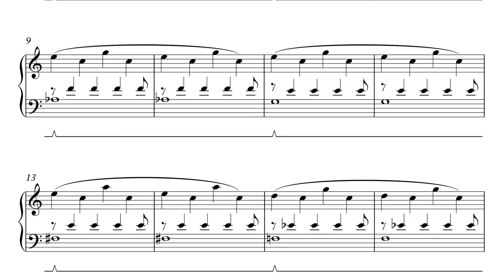Breathe, by Daniel Light (Intermediate Piano Solo)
"Breathe" is an intermediate piano solo with a nod to minimalism. A repeating pattern rides over top of a bass line that descends by half steps for one octave. The mood is calm and reflective. Syncopated pedaling is required.

A FREE copy of the sheet music (with a single user license) may be downloaded through Friday, January 7, 2022.